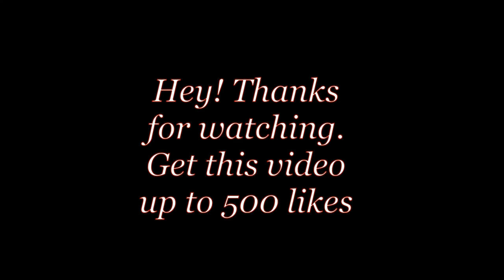911~ The Team talking with helium